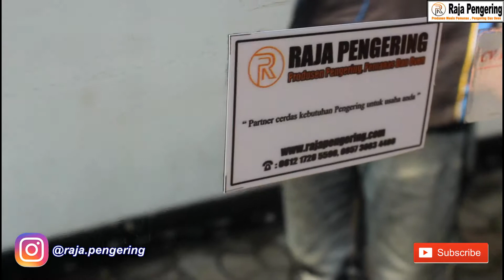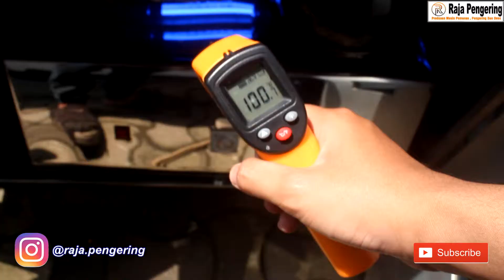BELI MESIN PENGERING HELM 2 TUNGKU BONUS LAMPU UV + PENCUCI HELM. PENCUCI & PENGERING HELM TERBAIK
RAJA PENGERING HADIR UNTUK MEMBANTU ANDA, DALAM MEWUJUDKAN BISNIS ANDA SEMAKIN LEBIH BAIK, dengan mempersembahkan:

MESIN PENGERING HELM, DILENGKAPI DENGAN LAMPU UV DAN PENCUCI DIATASNYA!

KELEBIHAN MESIN PENGERING HELM KAMI:
1. Bisa request Lampu UV
2. Bisa request Pencuci di atasnya
3. Tidak meninggalkan aroma pada helm
4. Casing mesin ber-bahan stainlees steel, sehingga menghasilkan tampilan yang sangat elegan, mudah dibersihkan, dan tahan panas
5. Dilengkapi sistem pengatur suhu
6. Dilengkapi automatic system, sehingga tidak melelehkan spoons pada helm
7. Mempersingkat proses pengeringan (15 menit), sehingga hemat daya, listrik, dan biaya.

BAGAIMANA BISA HEMAT BIAYA?
Begini penjelasannya:
1 Tabung LPG 3 Kg dapat digunakan untuk mengeringkan 70 helm, sedangkan harga tabung gas LPG 3 KG sebesar Rp 13.000, MAKA hanya dengan modal Rp 13.000, anda dapat mengeringkan 70 helm, atau 1 Helm hanya memakan biaya Rp 180.

HEMAT BUKAN?
Bagaimana proses kerja MESIN PENGERING HELM ini?
Mesin pengering helm ini dilengkapi dengn automatic system, sehingga akan coolingdown saat suhu di ruang blower telah mencapai puncaknya (overheating), dan akan heat up kembali saat suhu telah menurun. Oleh dengan sistem tersebut, objek helm dan spoons di dalamnya akan aman dan tidak mudah terbakar.

APASAJA YANG KAMI SEDIAKAN?
1. MESIN PENGERING HELM 2 TUNGKU
2. MESIN PENGERING HELM 4 TUNGKU
3. MAU LEBIH DARI 4 TUNGKU, BISA!  Kami juga menyediakan sistem customize, sehingga spesifikasi apapun yang anda butuhkan, akan kami wujudkan.

SPESIFIKASI MESIN PENGERING HELM DENGAN 2 TUNGKU:
1. Bahan ber-material stainlees steel
2. Berat mesin berkisar 15 Kg
3. Dimensi p x l x t = 80 cm x 40 cm x 25 cm
4. Terdiri dari 4 saklar untuk masing-masing element
5. Terdiri dari 4 thermostat
6. Terdiri dari 4 element panas, masing-masing element 300 watt
7. Terdiri dari 2 cerobong blower.

JADIKAN RAJA PENGERING SEBAGAI PARTNER BISNIS ANDA!